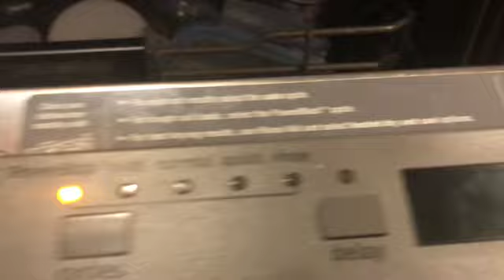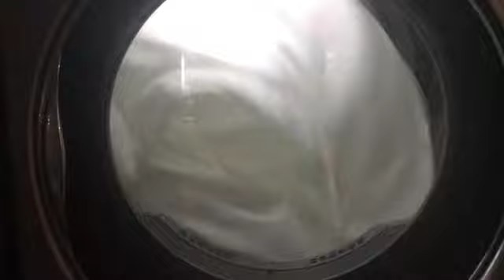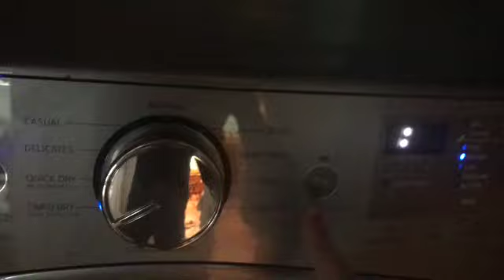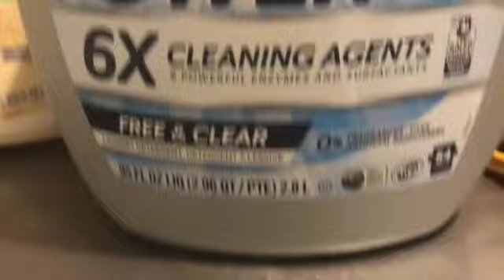All machines running to keep a clean home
This is the first full swing video in the new house.